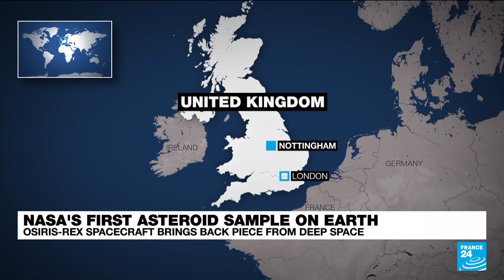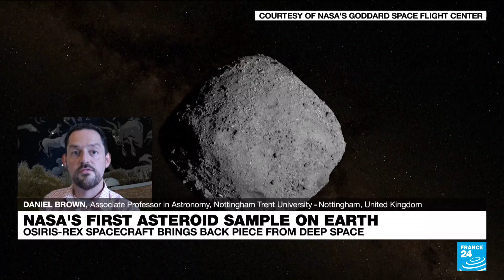Asteroid will offer glimpse of 'earth while it was forming to shape life as we know it'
NASA’s first asteroid samples fetched from deep space parachuted into the Utah desert Sunday to cap a seven-year journey. In a flyby of Earth, the Osiris-Rex spacecraft released the sample capsule from 63,000 miles (100,000 kilometers) out. The small capsule landed four hours later on a remote expanse of military land, as the mothership set off after another asteroid. For more on NASA's study of the first asteroid samples that just landed on planet Earth, FRANCE 24's Nadia Massih is joined by Dr. Daniel Brown, Associate Professor of Astronomy in the School of Science & Technology at Nottingham Trent University.